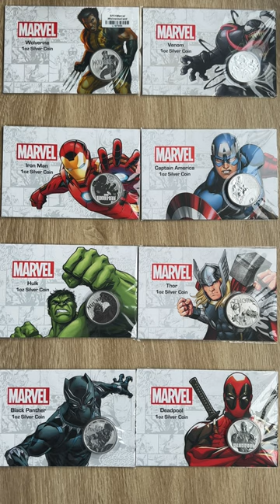Marvel Series Silver Coin in Card Complete Set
Launching in 2017 with a Spiderman coin, the Perth Mint stepped away from its comfort zone of nature themed silver bullion coins with a coin taking advantage of the mass of publicity around the biggest movie franchise of all time – the Marvel Comic Universe. Despite that, this coin series has remained firmly grounded in the imagery of the comics and not the movies.

Now seven issues old, and drawing on a pantheon of characters huge in number and wide in style, it shows no sign of slowing down. Designs are instantly recognisable and very dynamic. It would have been easy to choose static poses and let the buyers imagination do the rest, but the mint has done a fine job bringing the characters alive on a small, clean canvas.